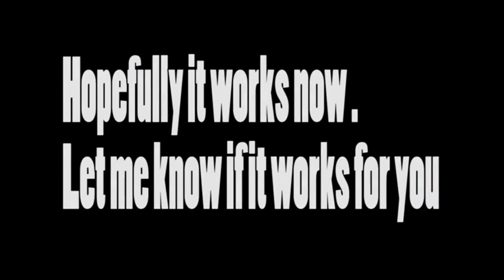The following is a tutorial for those going Live from